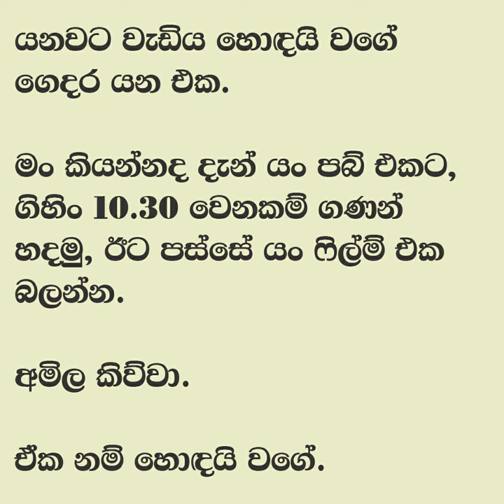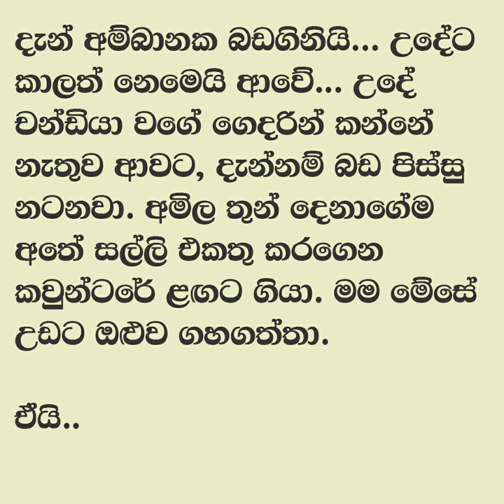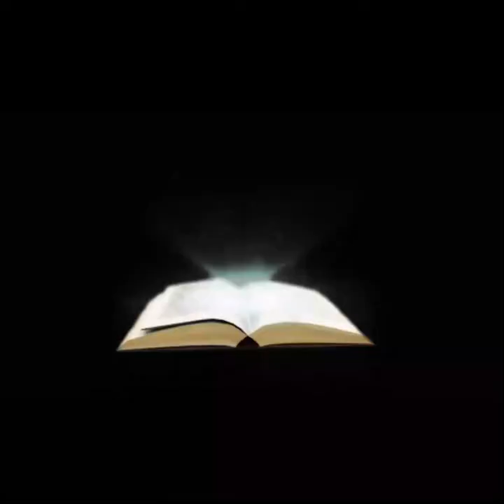😊 සුළඟ වගේ ඇවිදින් - Sulaga wage awidin 3 | මම එහෙම හිත හිතා කලිසම් අඳින්න ගත්තා. | Vish Novels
කතාවෙන් බිඳක්: මම පොඩි අක්කට හොරෙන් කලිසම නහයට ළං කළා. වැඩිය ගඳක් නෑ වගේ. තාම දවස් දෙකයි නේ ඇන්දෙ... බිංදුවා කරදරයක් නැතිව සුමානයක් දෙකක් අඳින්නෙ... මම එහෙම හිත හිතා කලිසම් අඳින්න ගත්තා.
තමුසෙ මොකද අපේ ස්කෝලේ කෙල්ලන්ගේ උකුලට පොත් විසි කරන්නේ...

A bit of the story: I secretly put my pants close to my little sister's nose. Doesn't seem to smell too bad. It's still two days, Ande... Binduwa wears one or two sumanas without any trouble... I thought like that and started wearing pants.
Why are you throwing books on the laps of girls in our school...

😊 සුළඟ වගේ ඇවිදින් - Sulga wage awidin 3 | මම එහෙම හිත හිතා කලිසම් අඳින්න ගත්තා. | Vish Novels

Time Codes
0:00 - Intro
0:11 - Love Story
00:00 - End